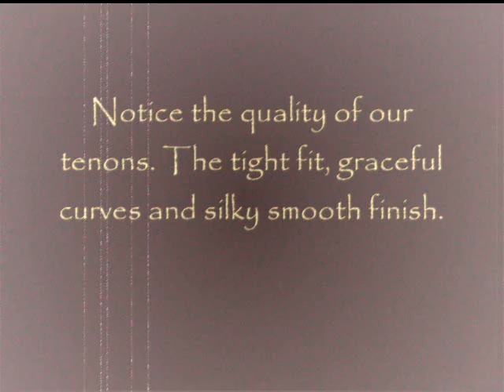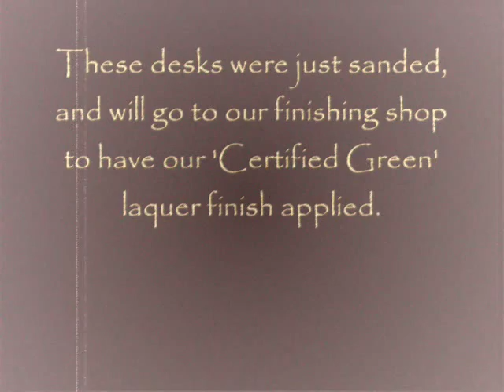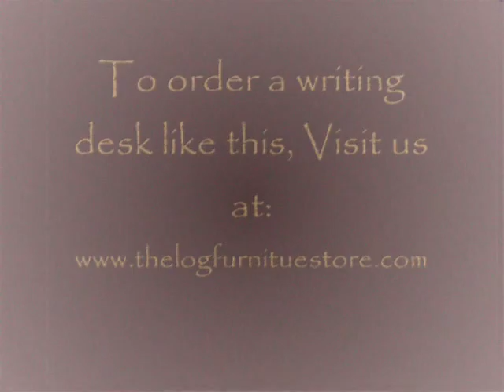The Log Furniture Store ~ Our Log Writing Desk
Builder Bob with The Log Furniture Store takes us on a shop preview of their most popular log desk ~ The Cedar Log Writing Desk. From the hand-peeled cedar logs to the silky smooth tenons and our environmentally friendly finish. There are few similar desks that can compare in quality, price and good looks. Stop by one of our stores or visit our log furniture